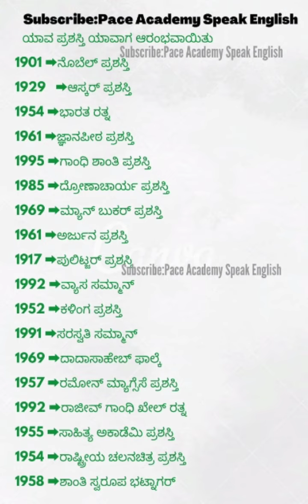Police Exam preparation|ಪೊಲೀಸ್ ಹಾಗೂ SDA ಪರೀಕ್ಷೆಗೆ ಮುಖ್ಯ ಅಂಶಗಳು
Karnataka History Question and Answers for Police Constable Exam 2022 | DAR Police Exam 2022 GPSTR Government jobs Telegram Group Link
Government Jobs.